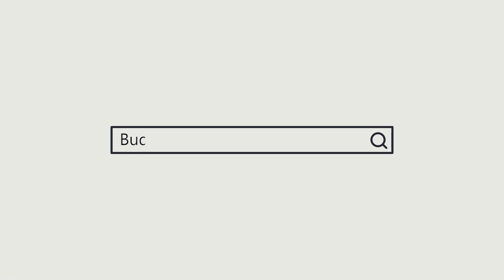Jangan Setengah-setengah, Jadi Konten Kreator Itu Go Big or Go Home ft. Inisiator Replay 2022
Kreatalk! with Superbuddies kali ini kedatangan para konten kreator kece inisiator TikTok Replay 2022. Ibnu Wardani @ibnuwardani, Joel Eliezer @wiwelgeng, Aldo Virgadana @virgadana, dan Ilal Wardani @ilalwardani, berbagi cerita mengenai keseruan di balik layar Replay 2022 sekaligus membahas mengenai serba-serbi menjadi konten kreator beserta tantangannya.
Langsung aja simak keseruannya berikut ini buddies!